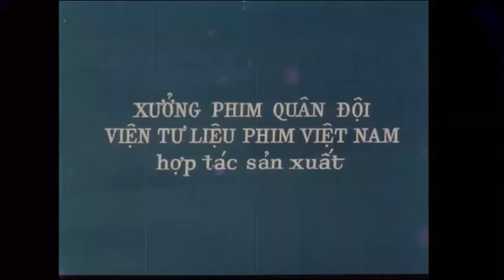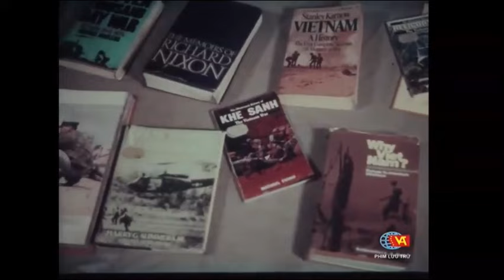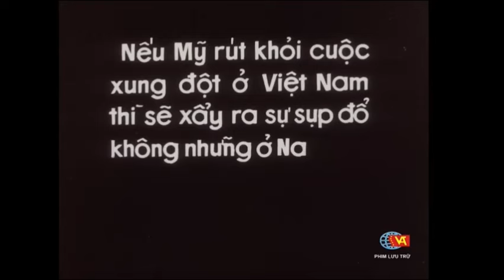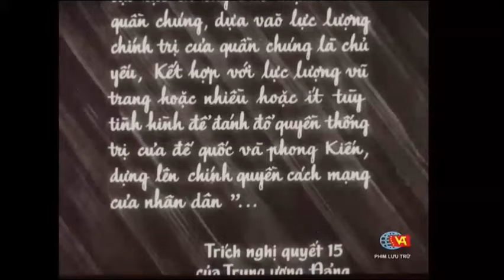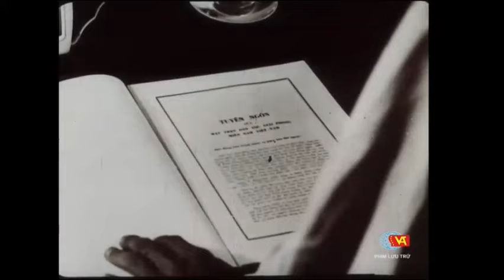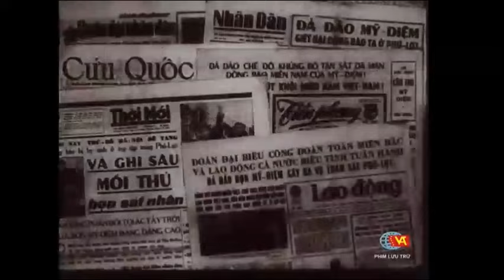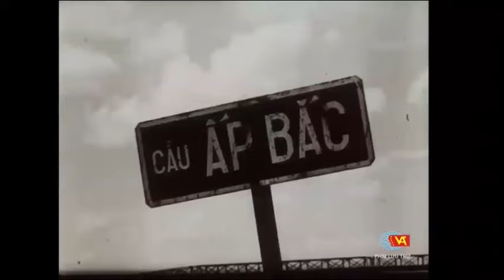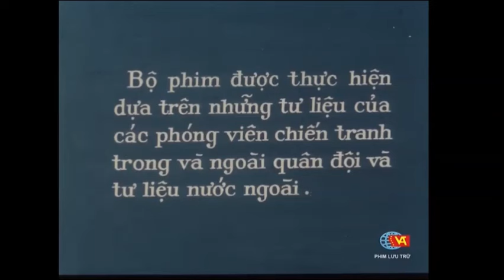Phim tài liệu: Đường mòn Hồ Chí Minh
Đường Trường Sơn – Đường Hồ Chí Minh là một kỳ tích vĩ đại của dân tộc ta trong cuộc kháng chiến chống Mỹ, cứu nước. Những chiến công của con đường không chỉ thể hiện đường lối đúng đắn, tư duy sáng tạo; nghệ thuật quân sự tài tình của Đảng, của Chủ tịch Hồ Chí minh, mà còn thể hiện quyết tâm sắt đá, ý chí giành độc lập, tự do, thống nhất đất nước của toàn quân, toàn dân ta.

Đường Hồ Chí Minh là biểu tượng sáng ngời của chủ nghĩa anh hùng cách mạng; biểu tượng của trí tuệ và sức mạnh Việt Nam.

Trong giai đoạn cách mạng miền Nam bước vào thời kỳ cam go, khốc liệt và gặp rất nhiều khó khăn về giao thông, liên lạc và việc chi viện từ Bắc vào Nam. Đảng ta đã xác định rõ: “Miền Nam là tiền tuyến lớn, miền Bắc là hậu phương lớn”, vì vậy miền Bắc phải chi viện sức người, sức của cho miền Nam chiến đấu. Cũng chính từ đây – đường Trường Sơn – đường Hồ Chí Minh huyền thoại được hình thành, trở thành mạch máu giao thông quan trọng, góp phần quyết định thắng lợi vĩ đại của cách mạng Việt Nam trong cuộc kháng chiến chống Mỹ, cứu nước.

Mời quý vị và các bạn theo dõi phim tài liệu “ĐƯỜNG MÒN HỒ CHÍ MINH”, của đạo diễn Nguyễn Kha và Đặng Xuân Hải (Xưởng phim Quân Đội và Hãng phim Ngọc Khánh - Viện Phim Việt Nam) sản xuất năm 1991.